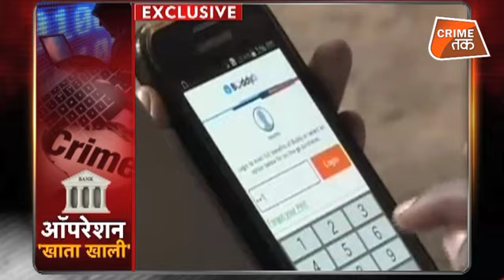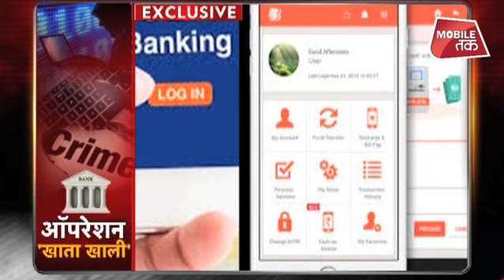आपके MOBILE पर है इस सोफ्टवेयर की नज़र! साइबर ठगों से बचकर रहे| Crime Tak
क्या आपको पता है कि आपके मोबाइल पर किसी की नजर है... कोई है जो आपके मोबाइल के जरिए आपके खाते को साफ करने की फिराक में है... ये खबर आपके लिए चौंकाने वाली हो सकती है. लेकिन ये खबर सौ फीसदी सच है.